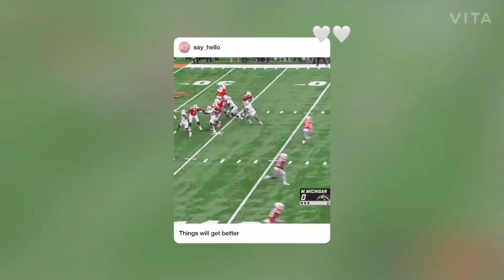Abdul adams epidemic polo g football mix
Edit of abdul adams running back